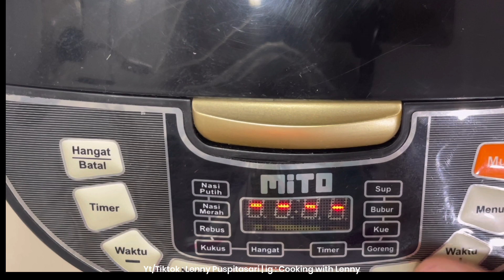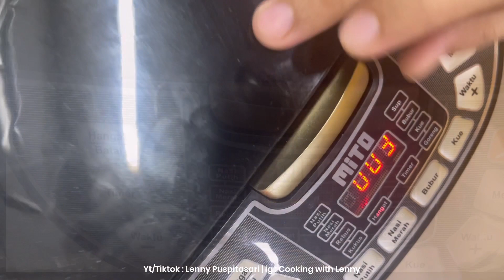TALAM KETAN SRIKAYA PANDAN KUE BASAH YANG SELALU JADI REBUTAN, BUAT JUALAN / SNACK BOX MANTUL BUN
KUE BASAH TALAM KETAN SERIKAYA YANG SELALU JADI REBUTAN, BUAT JUALAN / SNACK BOX MANTUL BUN

Bingung mau bikin apa untuk arisan dirumah?
Coba bikin ini aja bun untuk isian snack box arisan, resep isian snack box ini mudah buatnya!
Kue basah ini sangat popular, semua menyukainya olahan ketan putih yang enak jadi isian snack box kekinian :), karena rasa kue basah ini sangat enak, kue talam ketan srikaya atau kue serimuka super lezat cocok juga untuk ide jualan kue basah 2022

TALAM KETAN SRIKAYA PANDAN | KUE SERIMUKA

500gr beras ketan
1/2 sdt garam
400ml santan

185gr gula
80gr tepung terigu
50gr tepung maizena
1/2 sdt vanili
500ml santan
200ml jus pandan
Pasta pandan
4 butir telur